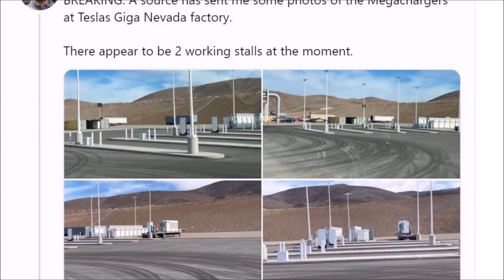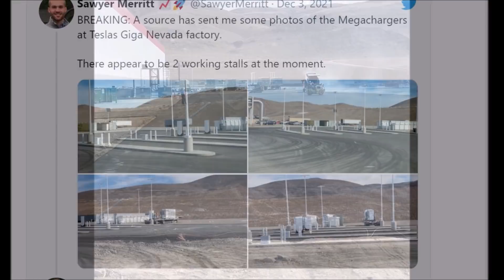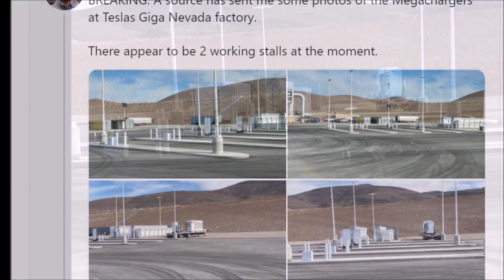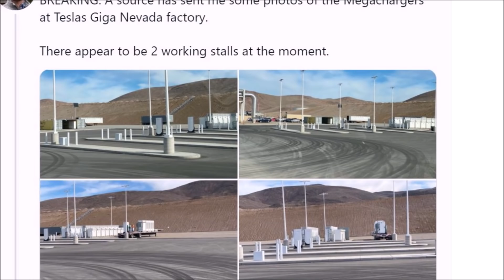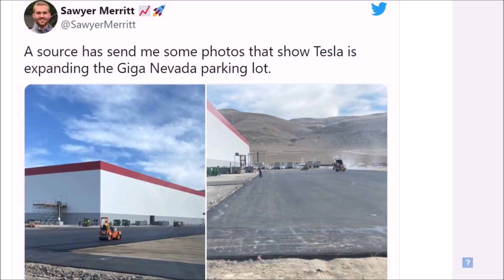GM's Silverado EV Drive Unite Diecasting Isn't Tesla's Megacasting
GM announced that its investing $51 to cast Siliverado EV drive units, but don't confuse the die castings for drive units with mega castings of Tesla.

It's because what Tesla does a megacasting, but GM's investment is for drive unit casting.

Yesterday GM announced a $51 million investment in its aluminum die casting foundry located in Bedford, Indiana. The funds will be used to install new equipment at the Indiana facility to produce drive unit casting for the upcoming Chevrolet Silverado EV.

“Our Bedford operation is one of the leading aluminum die casting facilities in the world. And this investment is a testament of our confidence in the employees at Bedford. This investment is another example of the company bringing along our workforce in our journey to an all-electric future, while we strengthen our current products,” said Phil Kienle, GM vice president of North America manufacturing and labor relations.

The Silverado EV, which is expected to Debut on January 5, 2022 at the Consumer Electronics Show, isn’t the only GM vehicle receiving die-cast parts from Bedford. According to local The Detroit News, the die cast plant has already produced electric drive unit castings for the 2022 GMC Hummer EV pickup and the 2024 Hummer SUV.

GM diecasting Silverado EV drive units. GM's Silverado EV die casting is different that of Tesla's megacasting, Tesla Megacasting vs GM Silverado EV drive unit casting.